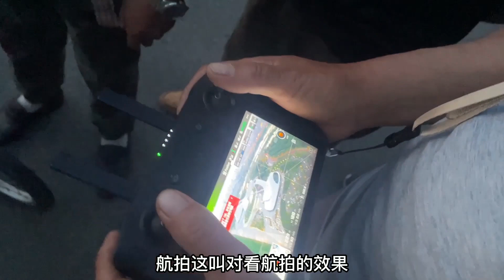妹子自驾西藏误闯房车营地，东北人可真会玩，家住旁边还出来露营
旅行 东北女孩 自驾游 我们强调了视频内容的专业性和安全性，以确保观众获得可靠的信息。